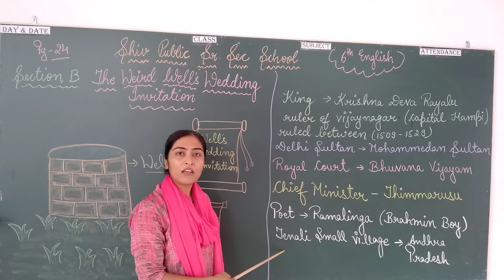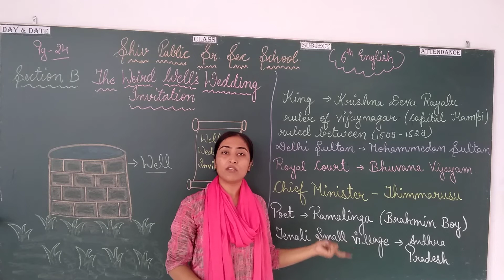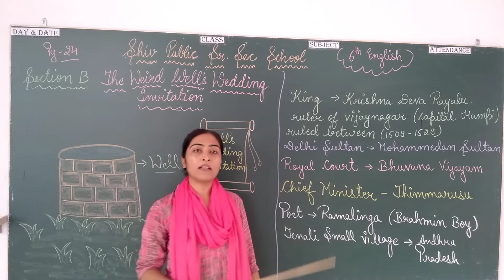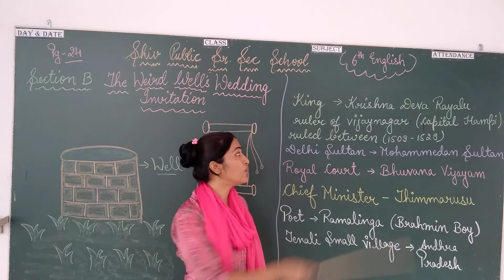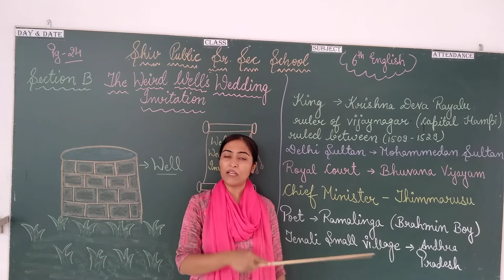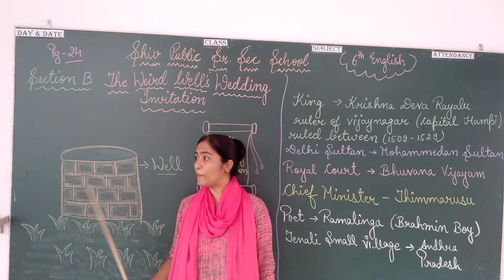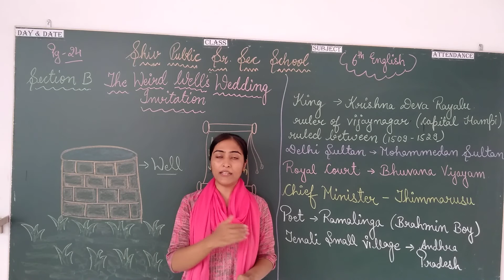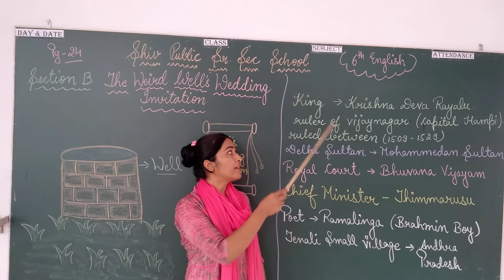Class 6th. Date 17 August 2020. Subject English.